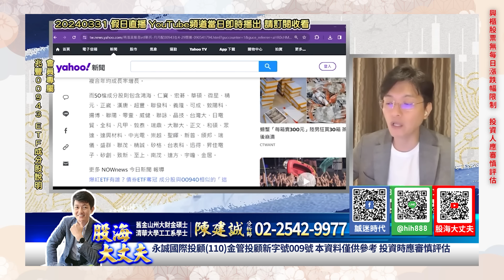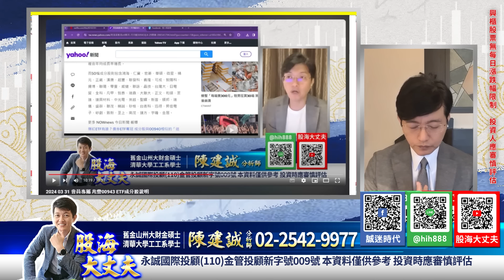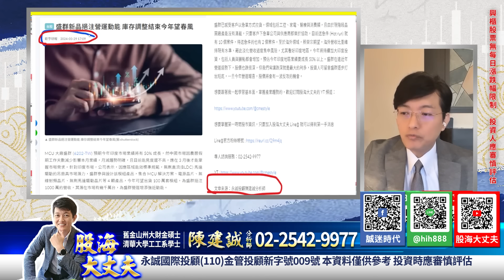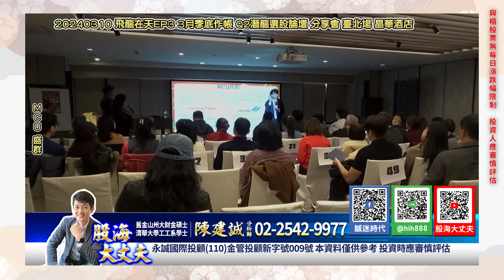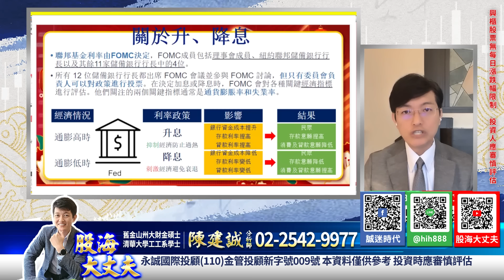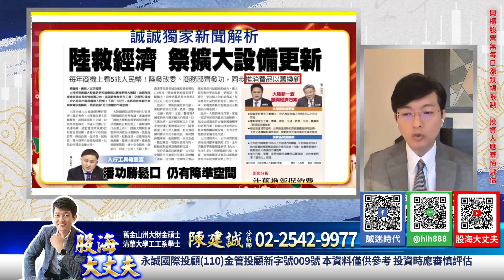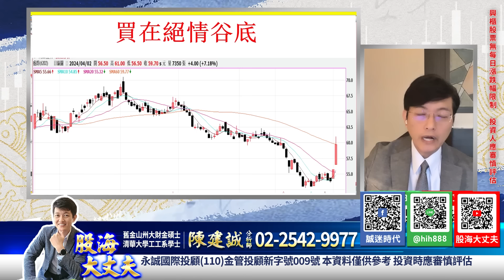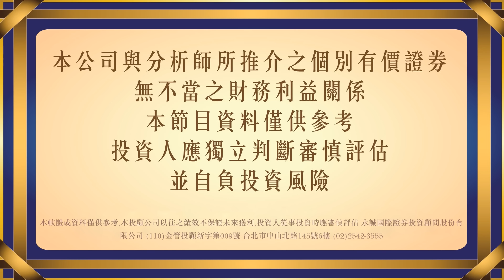第808集｜00943成分股募集 這幾檔成分股抬轎中 除了聯茂 盛群 還有誰?｜20240403｜陳建誠 分析師｜股海大丈夫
30年投資經驗，帶你看見股票市場裡的真刀假劍，從現在開始告別沒有效率的投資方法，股海大丈夫 陳建誠，邀您一起贏向台股。